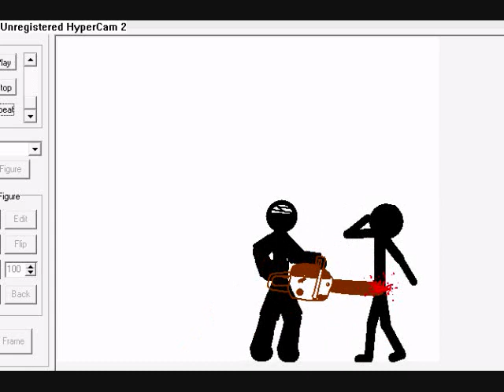pivot chainsaw killer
i made this little animation with a program callled pivot u can download add ons to this animater off of droidz.org